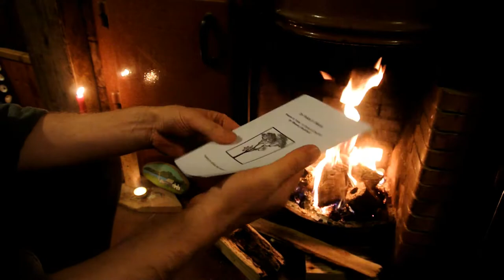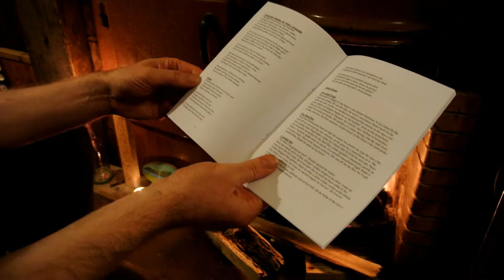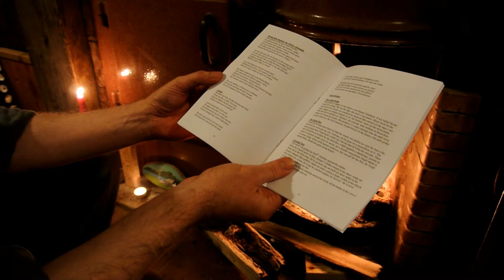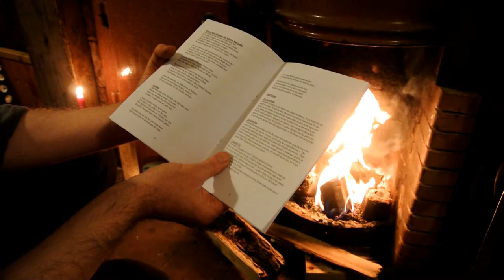In Faldy's Wood by Sheena Blackhall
Scottish poetry from Sheena Blackhall